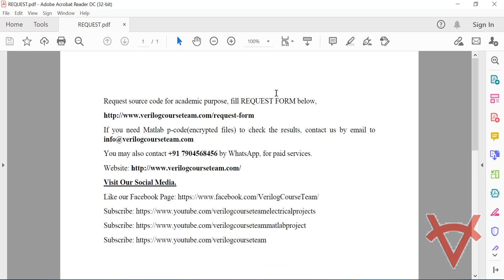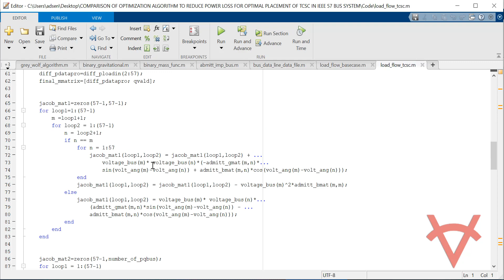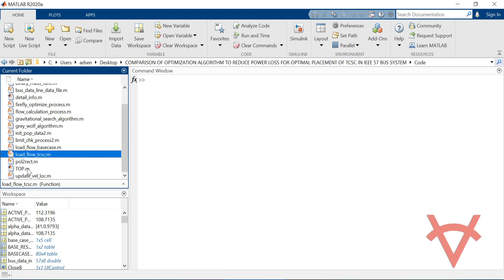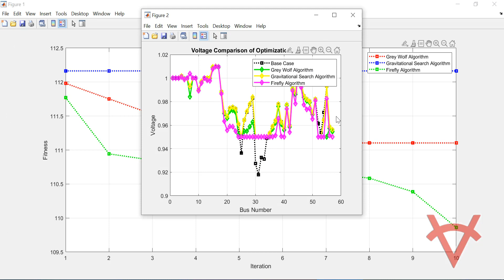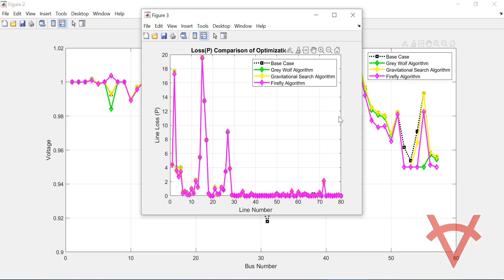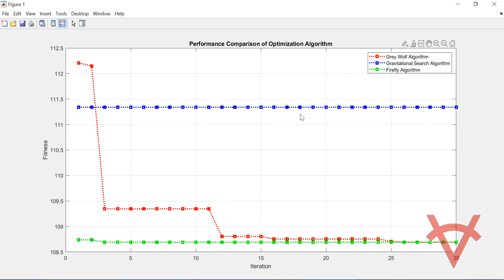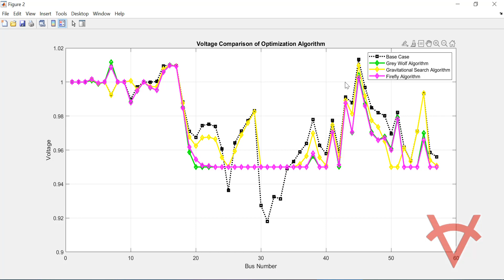COMPARISON OF OPTIMIZATION ALGORITHM TO REDUCE POWER LOSS FOR OPTIMAL PLACEMENT OF TCSC-IEEE 57 BUS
DESIGN DETAILS
This design is based on the important power system phenomenon and loss reduction using Newton-Raphson load flow method, to increasing stability and maximum load ability of a system by considering the optimal location of FACTS devices in power system. Identification of a suitable location for installation of FACTS costly device is a vital task; several criteria are to be satisfied before selecting the best location. The main aim of this design is to find optimal location of TCSC by using three optimization algorithms as given below and based on the performance suitable algorithm will be selected.
1.Gravitational Search Algorithm
2.Firefly Algorithm.
3.Grey Wolf Optimization Algorithm

TESTING
The three algorithms are applied on IEEE 57 bus test systems considering with TCSC and base case i.e without TCSC using Matlab 2020a. The simulation video shows the performance of each algorithm with its result graphs/values. We have shown the Matlab program implementation of each function i.e, Load Flow Analysis with the corresponding file in the simulation video to make you understand how it works.

REFERENCES
Reference Paper-1: Optimal location of FACTS device using Meta Heuristic Search Algorithm
Author’s Name: A. S. Siddiqui, Tanmoy Deb and Fahad Iqbal
Source: IEEE
Year:2015

Reference Paper-2: A Review of Gravitational Search Algorithm
Author’s Name: Norlina Mohd Sabri, Mazidah Puteh, and Mohamad Rusop Mahmood
Source: IJASCA
Year:2013

Reference Paper-3: Optimal Allocation of Multiple Distributed Generators in Distribution System using Firefly Algorithm.
Author’s Name: Sureshkumar Sudabattula and Kowsalya M
Source: Journal of Electrical Engineering
Year:2017

Reference Paper-4: Grey Wolf Optimizer
Author’s Name: S eyedali Mirjalili , Seyed Mohammad Mirjalili and, Andrew Lewis
Source: Elsevier
Year:2014

Reference Paper-5: Power Flow Analysis of Simulink IEEE 57 Bus Test System Model using PSAT.
Author’s Name: R. Anand and V. Balaji
Source: Indian Journal of Science and Technology
Year:2015